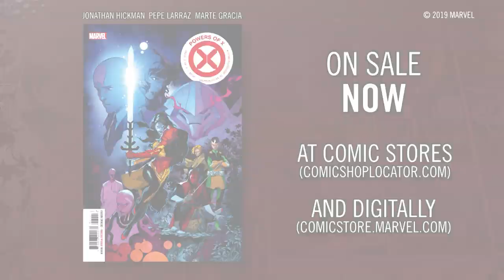The X-Men Influence | Marvel Comics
Marvel Comic writers Jonathan Hickman, Mark Waid, Al Ewing, Tini Howard, and more share how the X-Men influenced and inspired their own writing.

HOUSE OF X #1 and POWERS OF X #1 are available in stores and digitally now!